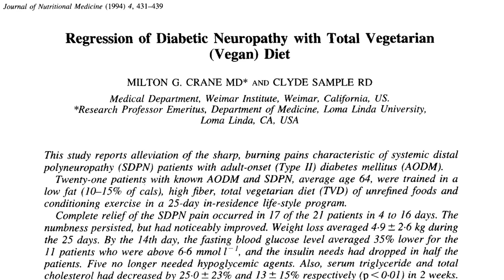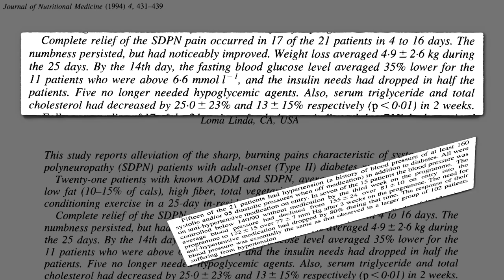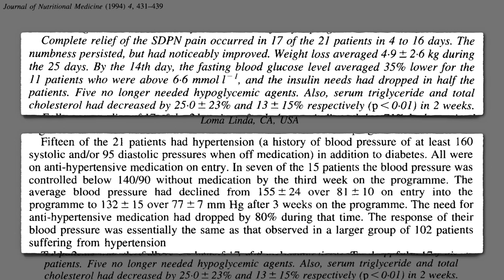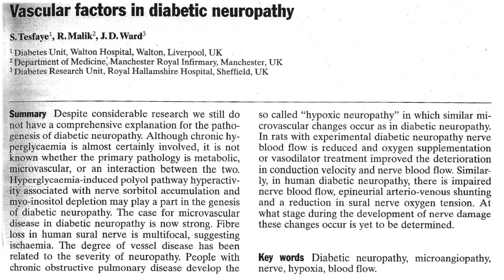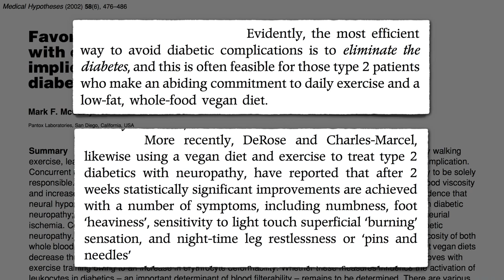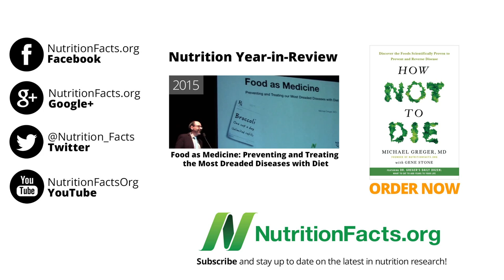Curing Painful Diabetic Neuropathy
Diabetics suffering from nerve pain for years and then cured within days with a plant-based diet.

What about reversing diabetic vision loss? See: Can Diabetic Retinopathy Be Reversed?

Just thought trans fats were in partially hydrogenated junk food? See: Trans Fat In Meat And Dairy Ideally we’d reduce our intake as low as possible (Trans Fat, Saturated Fat, and Cholesterol: Tolerable Upper Intake of Zero

The best way to prevent diabetic complications is to prevent the diabetes in the first place:

Have a question for Dr. Greger about this video? and he'll try to answer it!

Image Credits: Alexis via Pixabay.